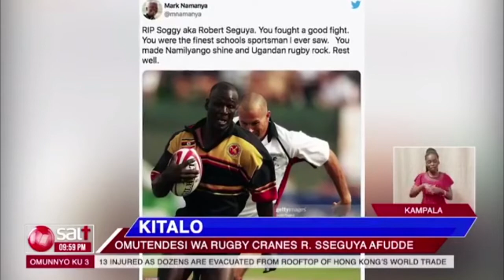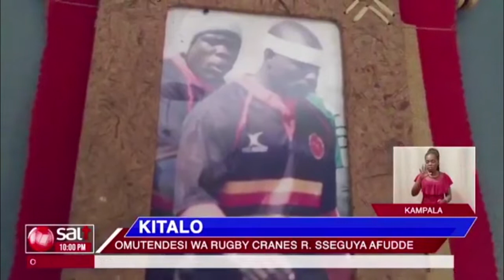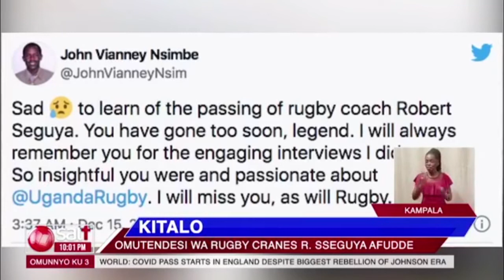KITALO - Omutendesi wa Rugby Robert Sseguya Afudde.